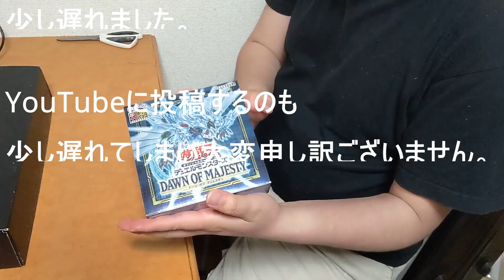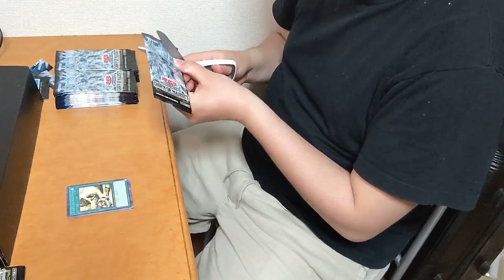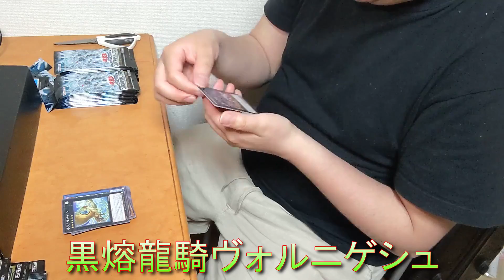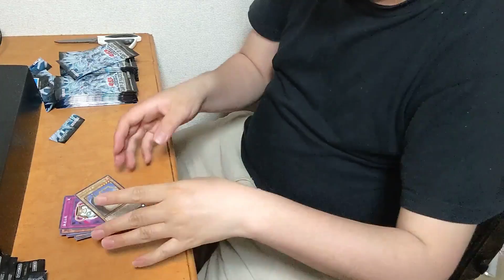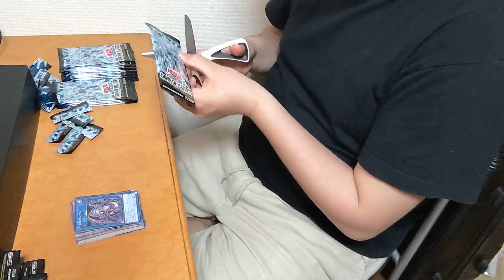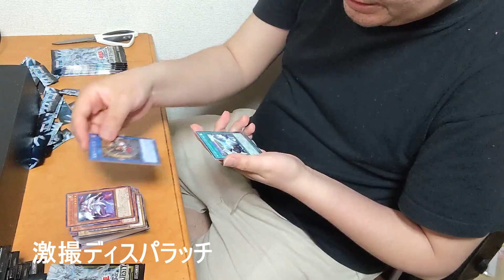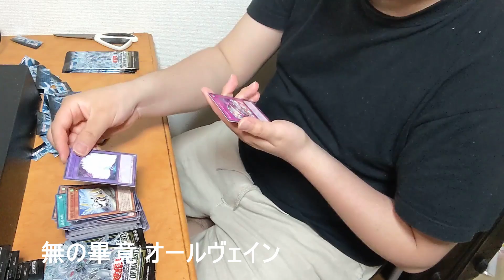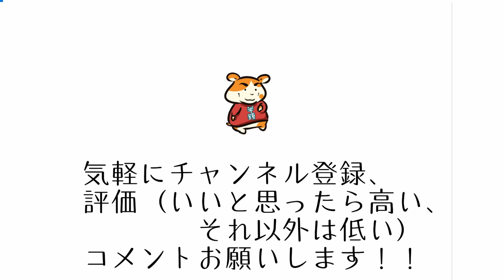【遊戯王】ドーンオブマジェスティを少し遅れましたが開封しました。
遊戯王デュエルモンスターズ
2021年度第1弾
ドーンオブマジェスティを少し遅れましたが、
開封しました。

出ないでください！！
プリシク（プリズマティックシークレットレア）

販売日2021年4月17日（土）
撮影日2021年4月21日（水）
投稿日2021年4月25日（日）